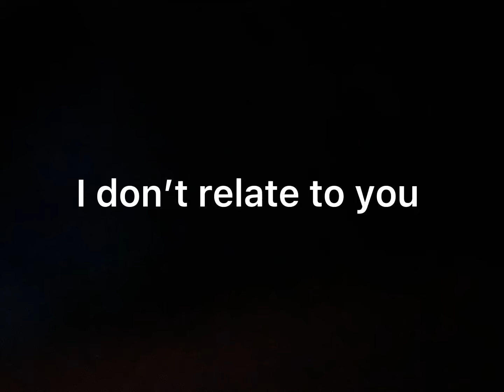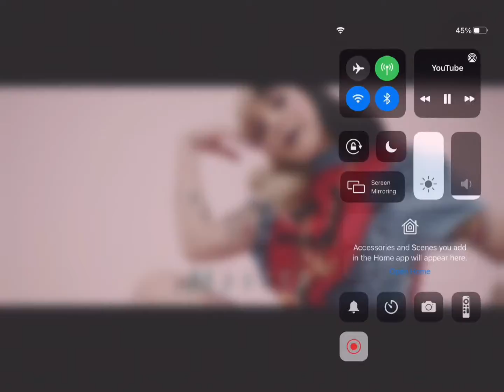Read description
This is to qwami my class mate she’s annoying she has a crush on me and he is ew my friend told me when I was whering legging and he was starting at my butt and she was saying so much more nasty words this is for him I hate him I’m so scared to be near him I hate him he made me hate my school I hard qwaim 🤮